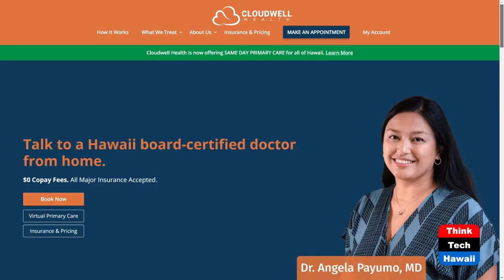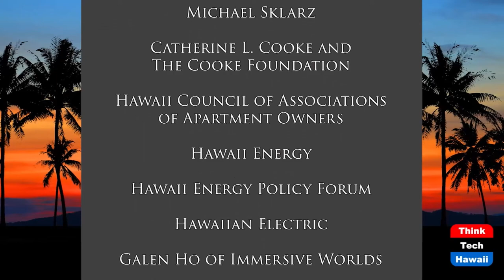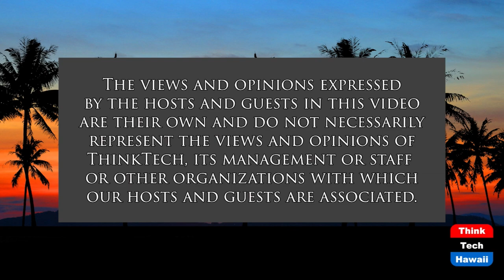National Nutrition and Kidney Month (Telehealth in Hawaii)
How to Eat Right and Have Healthy Kidneys.  The host for this show is Vikram Acharya.  The guest is Neel Chauhan.

To recognize National Nutrition and Kidney Month in March, Dr. Chauhan speaks to how residents in Hawaii can take steps to improve their nutrtion and health of their kidneys to maximize wellness.